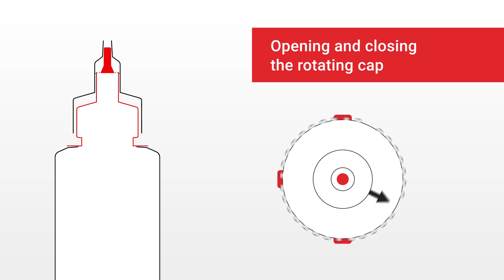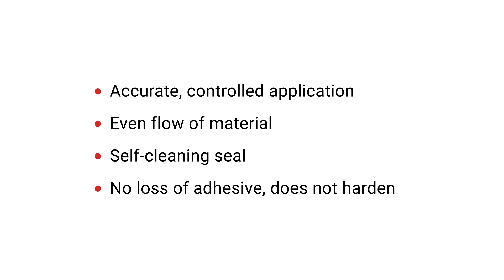Kisling | Dosing Cap